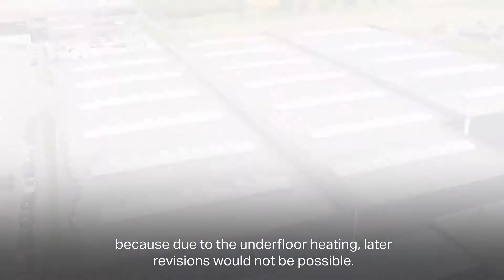Geberit Pluvia Roof Drainage Case Study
GEBERIT PLUVIA ROOF DRAINAGE - THE POWER OF SIPHONIC PERFORMANCE
Fewer pipelines, more performance, more useable space
Geberit has been designing and perfecting siphonic roof drainage systems since the 80's. Today Geberit is a world leader, with Pluvia siphonic drainage systems having been installed in more than 30 countries. Geberit has more than two decades of experience in the Pacific region. Some of the most ground breaking architectural designs have been made possible thanks to Pluvia siphonic technology. Large roof areas can be drained using fewer pipes and simplified hydraulic designs, releasing architects from the restrictions of conventional roof drainage systems.